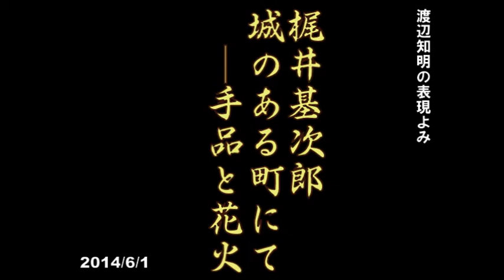朗読から表現よみへ=梶井基次郎「城のある町にて(手品と花火)」渡辺知明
2014年6月1日(日)第25回渡辺知明表現よみ独演会での録音。
「手品と花火」は主人公の峻が姪の一家と手品の見物に行く話だ。